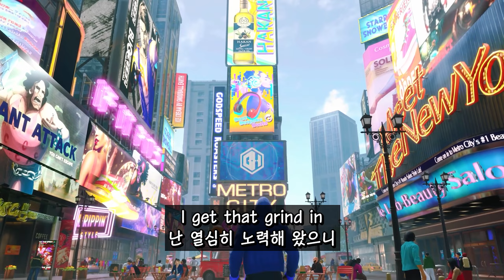(한글 자막 / 가사) 스트리트 파이터 6 메인 테마 OST - Not on the Sidelines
스트리트 파이터 6 메인 테마곡 OST - Not on the Sidelines
번역 : Coke